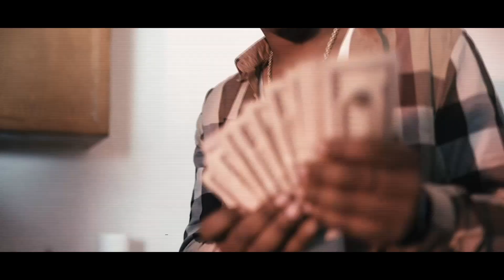P LaFlare - Streets Ain't 4 Everybody (Official Video)